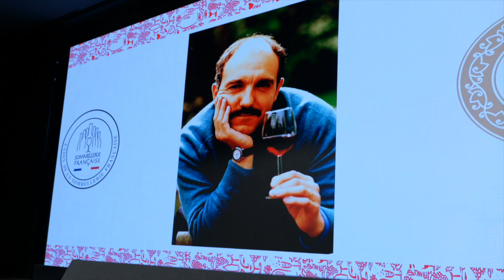The ASI Gerard Basset Lifetime Achievement Award, Giuseppe Vaccarini, Paris 2023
The ASI Gerard Basset Lifetime Achievement Awards the Italian wine expert Giuseppe Vaccarini  “Best Sommelier of the World” in 1978.
The trophy  officially presented in Paris on February 10th at a dedicated evening ceremony, during the week of the ASI Best Sommelier of the World Contest 2023.

Photo - Video Credit: ASI/HRVPROD